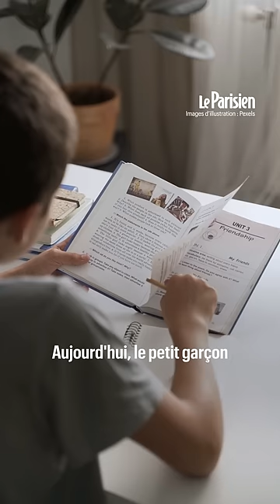À 9 ans, il a vécu seul dans un HLM pendant 2 ans, abandonné par sa mère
Abandonné par sa mère, un enfant de 9 ans a vécu seul dans un H.L.M. pendant 2 ans. Il continuait d'aller à l'école.